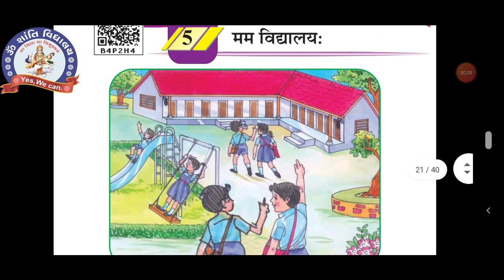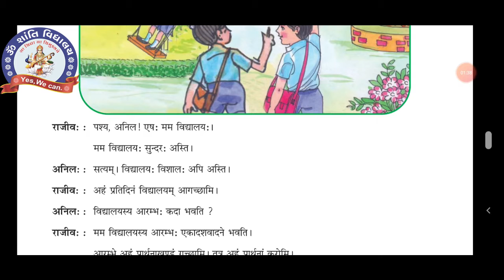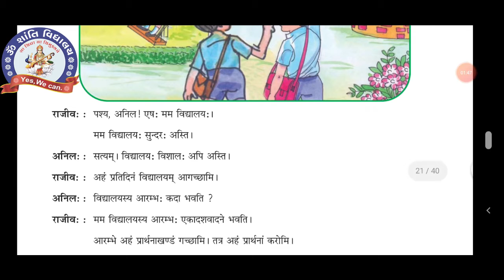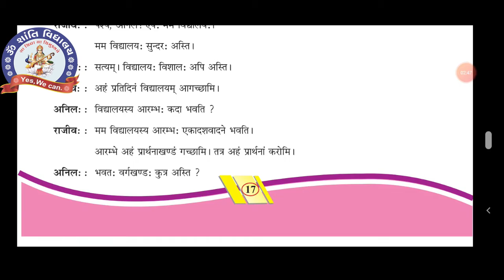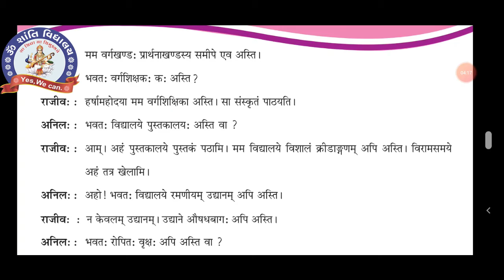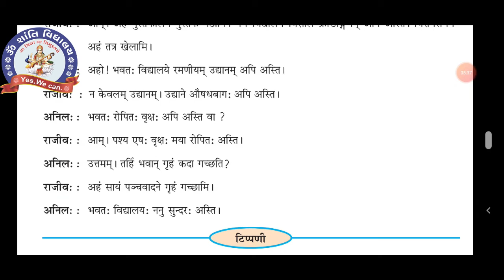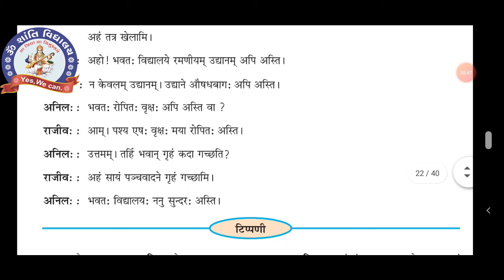SEM 2 STD 6 SANSKRIT CH 5 TEXT BOOK